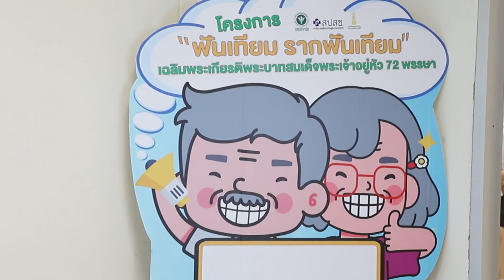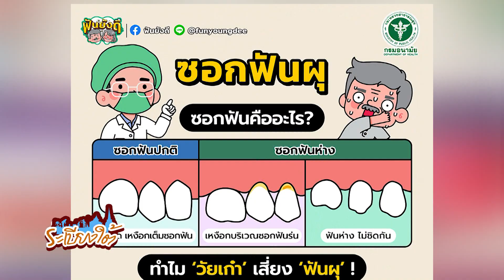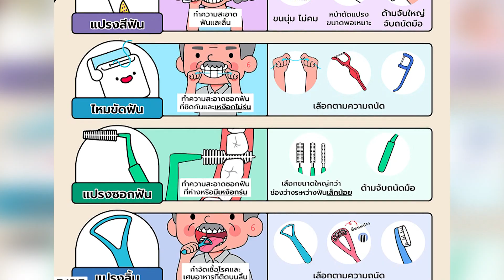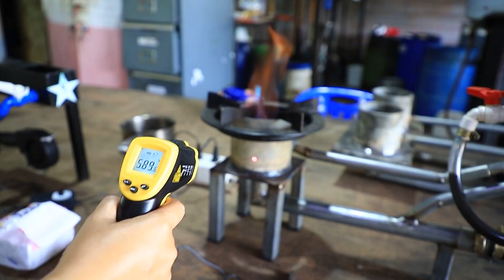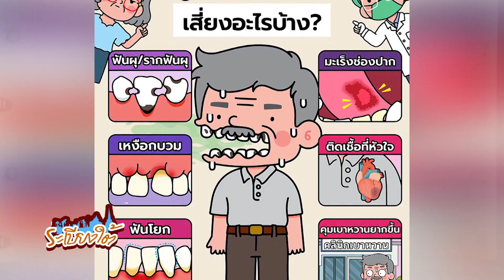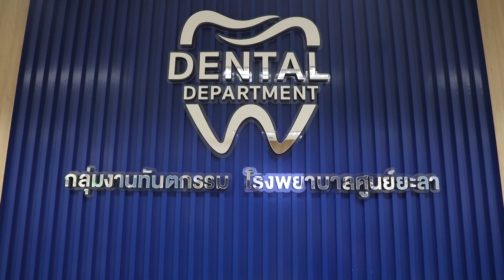ระเบียงใต้ ตอน.. ผู้สูงอายุกับการดูแลสุขภาพช่องปาก